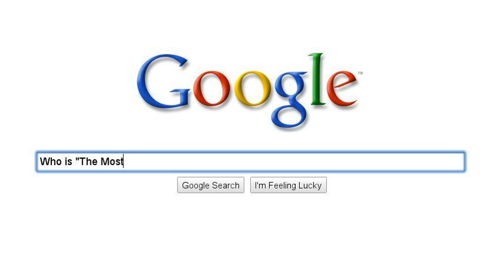Ardie Verde Googles Himself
I Googled myself...